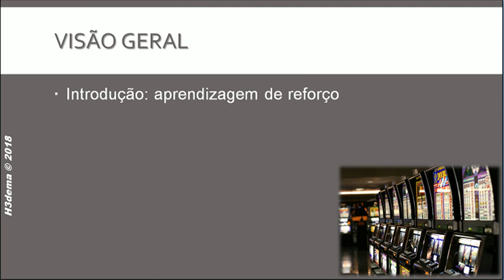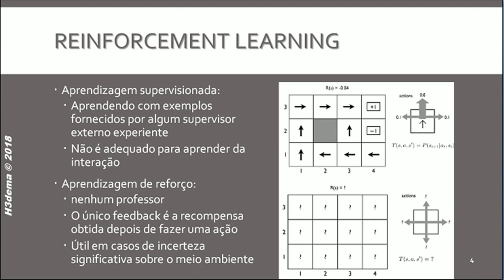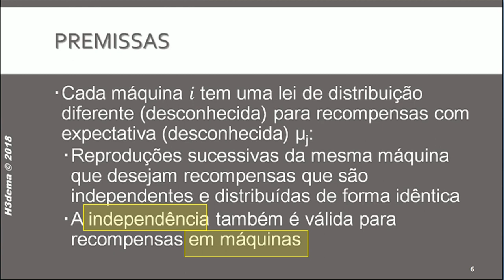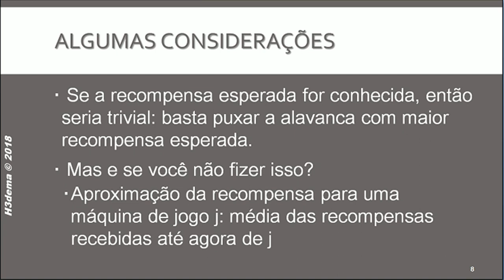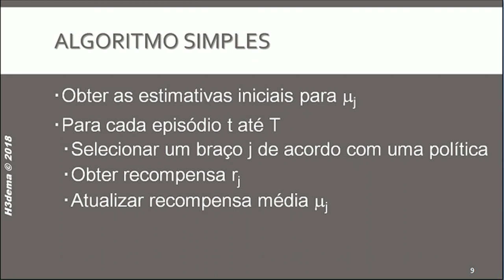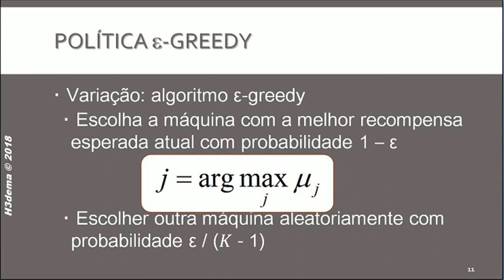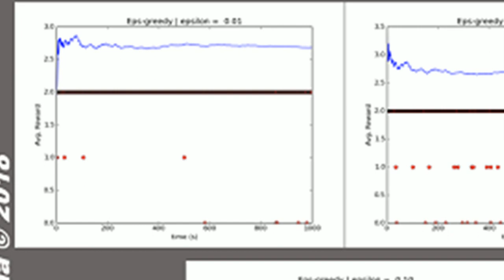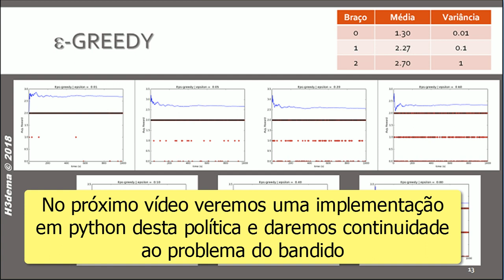Multi-armed Bandit - Parte 1 / 3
Nesta sequência de três vídeos vamos apresentar um dos métodos mais simples de aprendizado por reforço, denominado Problema do Bandido. Nossos exemplos usando Python.